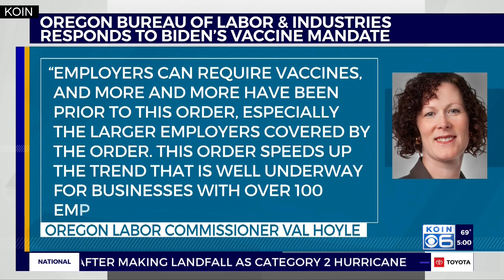Columbia Sportswear CEO praises Biden's new vaccine mandates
The Biden administration's sweeping new vaccine mandates announced this week are expected to impact tens of thousands of workers in Oregon and Washington.